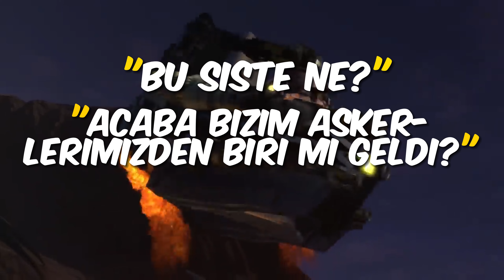📺TİTAN TV MAN GERİ DÖNDÜ! | TİTAN CAMERA MAN ÖLDÜ 💀 | Skibidi Toilet 67 (Part 3) Analiz ve Teori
✨ Selamlar! Bu video da Dafuqboom 'un yapmış olduğu Skibidi Toilet Serisinin 67. Bölümü, yani Skibidi Toilet 67 'yi analiz ettim ve teorilerimi sundum. İyi Seyirler!

Yapımcı: @DaFuqBoom

Bunları Aramış Olabilirsin: Skibidi Toilet 67, Skibidi Tuvalet 67, Skibidi Toilet 67 İnceleme, Skibidi Toilet 67 Teorileri, Skibidi Toilet 67 Analiz, Skibidi Toilet 67 Tepki